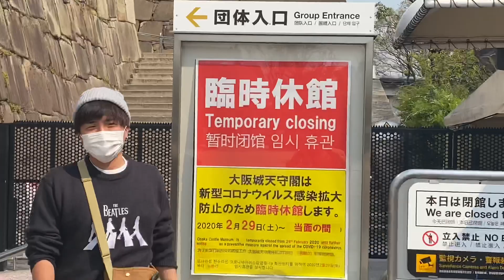Osaka Castle | Sakura | Spring Season sa Japan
Tara! Ipapasyal ko kayo sa iconic na Osaka Castle ng Japan ngayong Spring Season at para makita ang ganda ng Sakura!